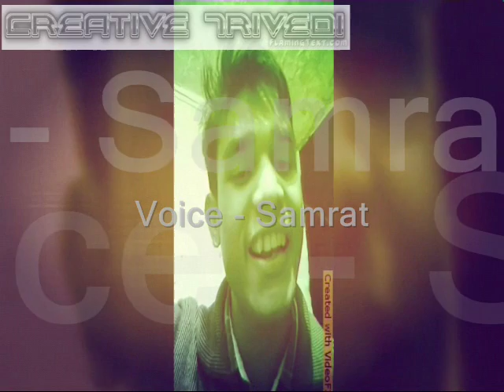Kitna Pyara Pyara hai Sama - Samrat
Edited - Creative trivedi